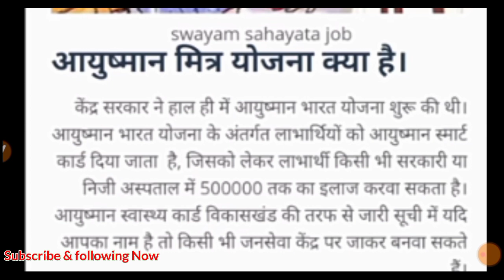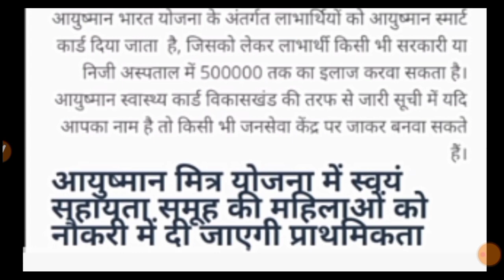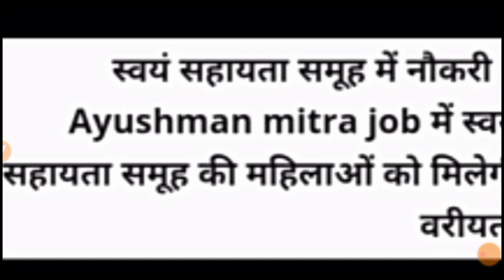आयुष्मान मित्र जॉब। सरकारी अस्पताल में नौकरी। सैलरी 30 हजार। जल्दी करिये।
स्वयं सहायता समूह। swayam sahayta smuh news update।